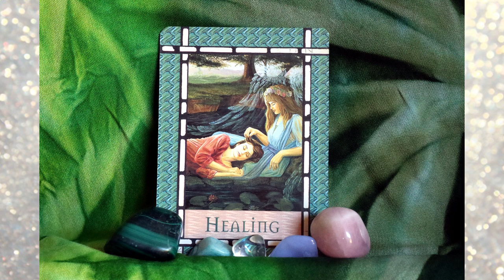11 11 Portal Your Sacred Partnership Activation Light Language for true love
This is a pure light language transmission with an activation and expansion of our very specific sacred partner and sacred partnership blueprint. Thank you.

Extensive Light Language & Reiki Healings:
Reiki & Light Language Energy Healing: Twin Flame Attraction/ Manifestation/ Reunion: